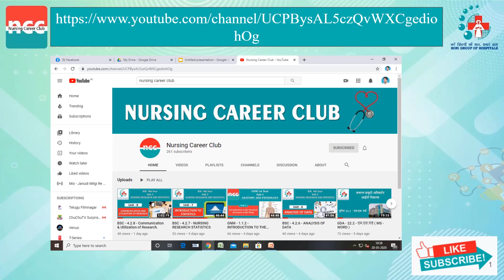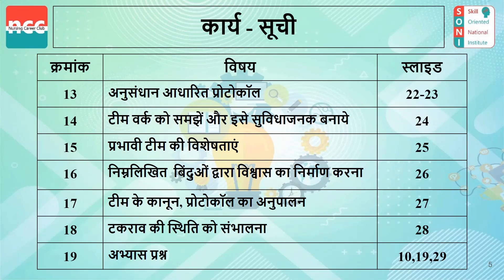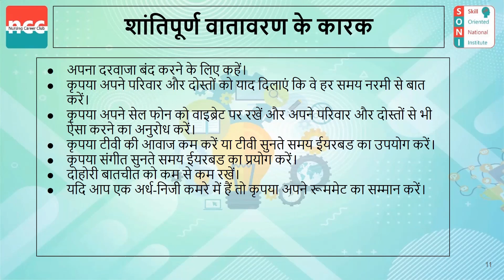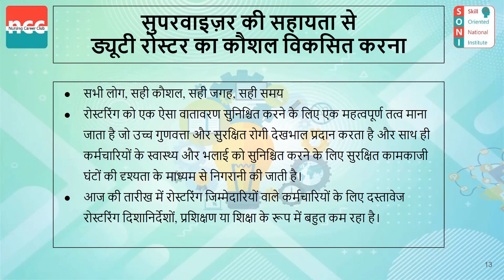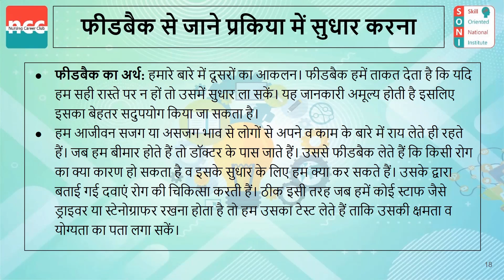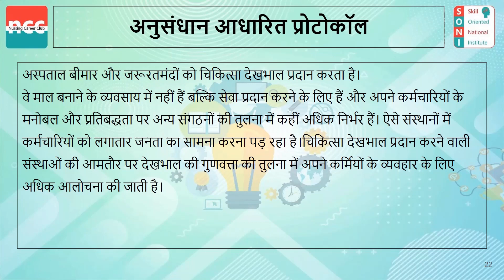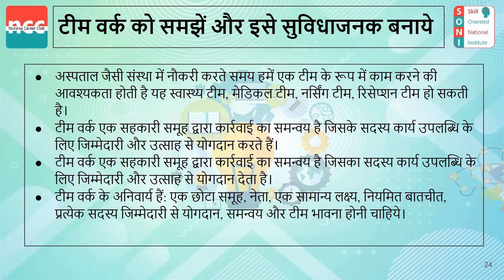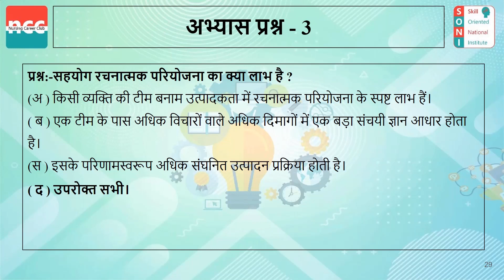Hospital Front desk Co-Ordinator 7 - Professional Behavior at work settings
Hospital Front desk Co-Ordinator (HFDC)

TOPICS COVERED IN VIDEO: 29:18
Professional Behavior at work settings